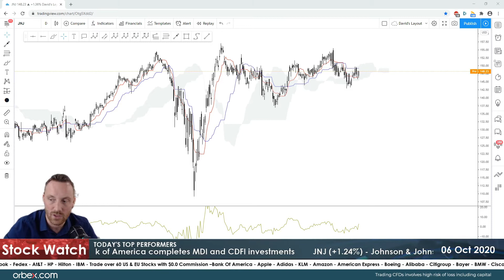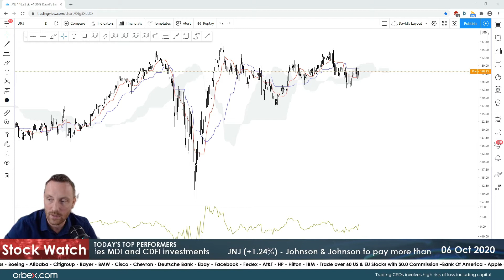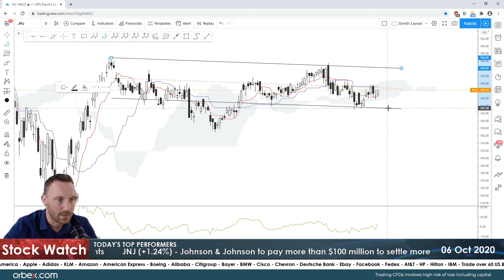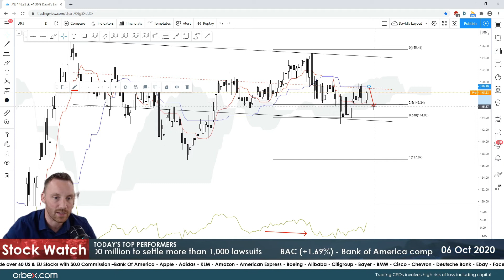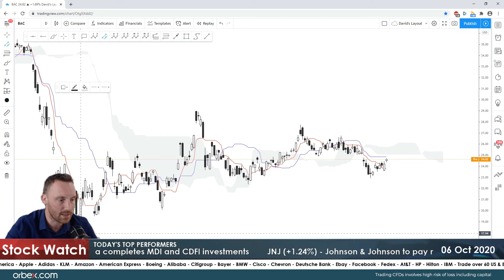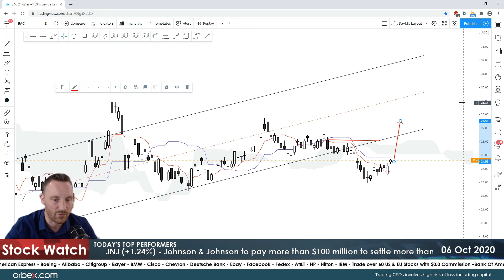Orbex: J&J To Settle Thousands Of Lawsuits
Johnson & Johnson will pay more than $100 Million to settle almost 1,000 #lawsuits, with 20,000 still pending. This comes as the company's baby powder products were found to have contained traces of asbestos.

However, despite the adversity, the drug manufacturer's stock is still up around 45% over the past five years.

Bank of America has completed seven investments in MDIs and CDFIs. This was part of the bank's $1 billion, four-year commitment to advance racial equality and economic opportunity in the U.S.

Timestamps:
JNJ 01:30
BAC 03:50